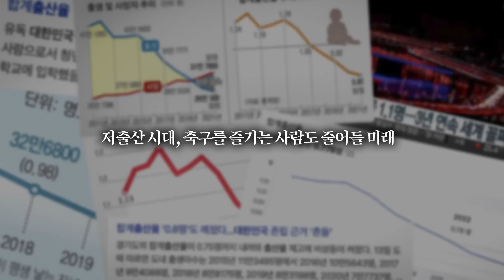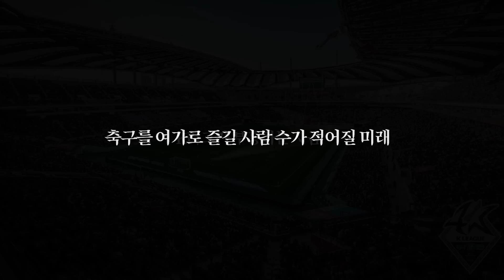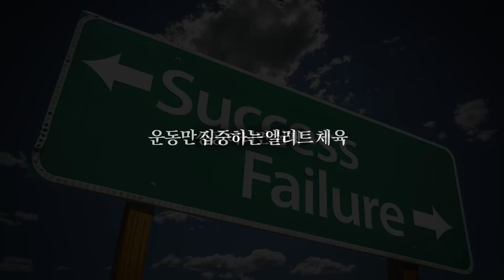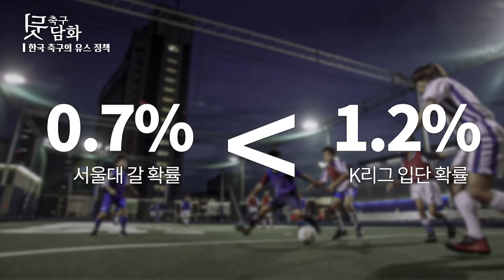[축구뒷담화] 출산율 0.78, 인구 감소 시대에 축구 산업은 과연?